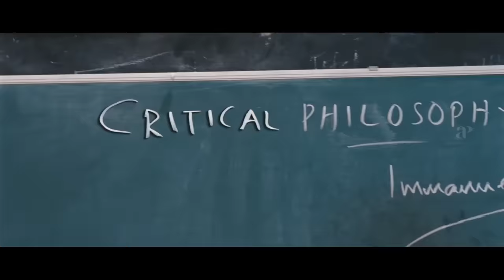Seniors Malayalam Movie | Comedy Scenes | Jayaram | Kunchacko Boban | Biju Menon | Manoj K. Jayan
Watch Seniors Malayalam Movie Comedy Scene . Seniors is a 2011 Indian Malayalam-language comedy thriller film directed by Vysakh and written by Sachi-Sethu . Four friends decide to pursue their studies again after a gap of fourteen years. Soon, the friends unearth a mystery that has been buried for a long time.

Movie Credits :-
Directed by : Vysakh
Written by : Sachi-Sethu
Produced by : Vaishakh Rajan
Starring : Jayaram , Kunchacko Boban , Biju Menon , Manoj K. Jayan
Cinematography : Shaji Kumar
Edited by : Mahesh Narayan